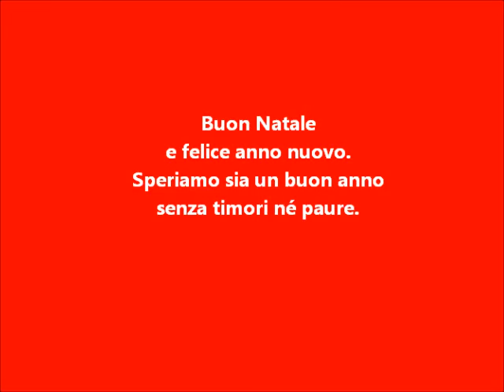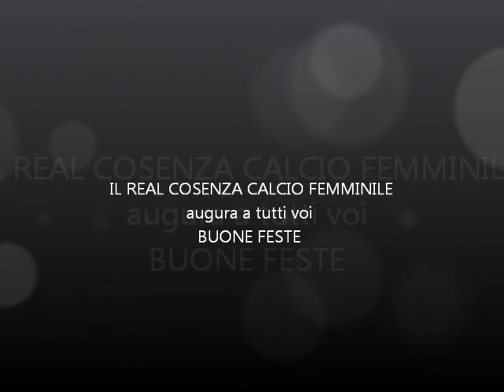Buone Feste Real Cosenza Calcio Femminile.wmv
Un piccolo video omaggio alla mia squadra e al calcio femminile per fare a chi ci ama e a chi ci segue e a chi sostiene i nostri più sinceri e sentiti auguri di Buona Natale e Felice Anno Nuovo !